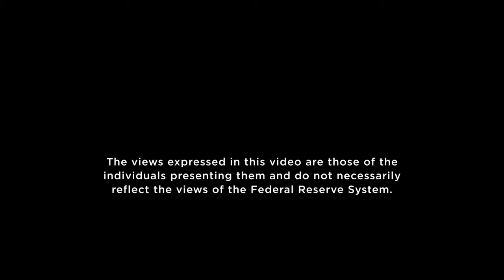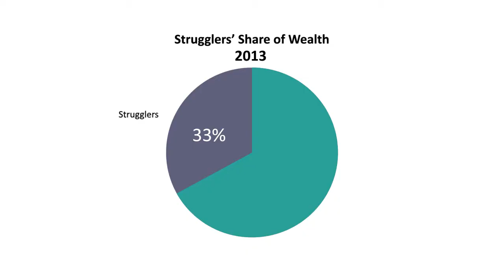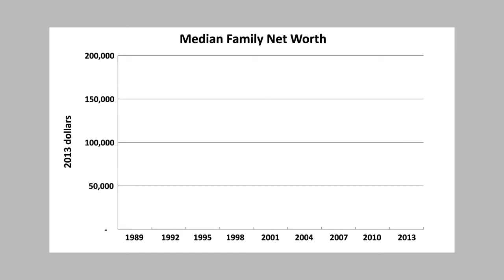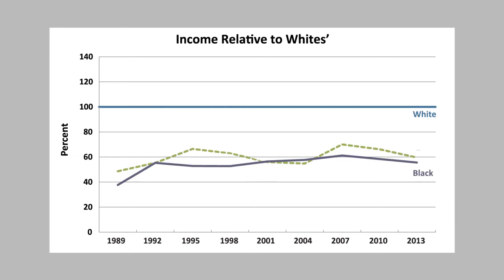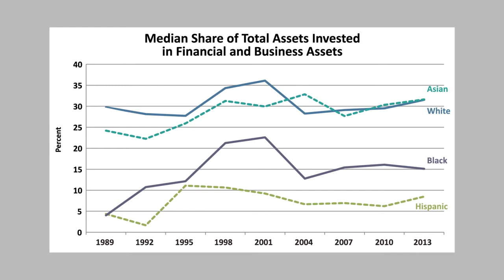The Demographics of Wealth - Essay 1: Race, Ethnicity and Wealth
This first essay in the Demographics of Wealth series examines the connection between race or ethnicity and wealth accumulation over the past quarter-century. As with subsequent essays, this one is the result of an analysis of data collected between 1989 and 2013 through the Federal Reserve's Survey of Consumer Finances. More than 40,000 heads of households were interviewed over those years.